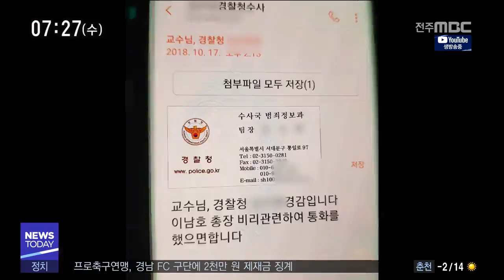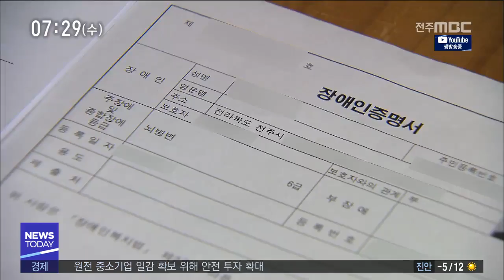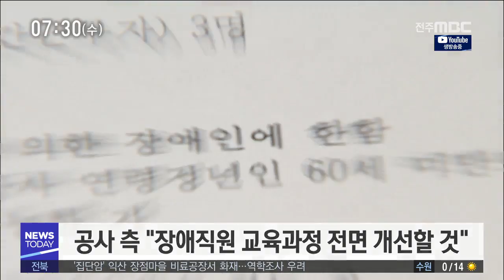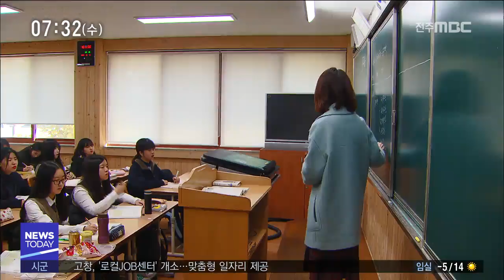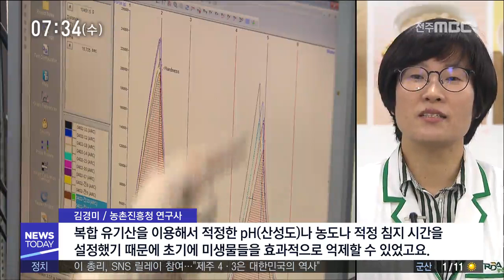[뉴스투데이] 전주MBC 2019년 04월 03일